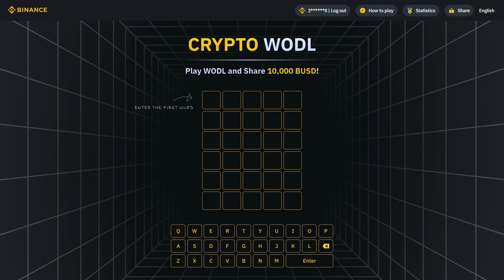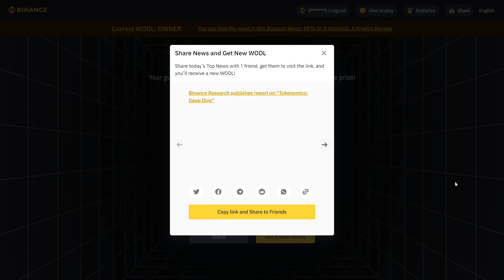Binance WODL Answer 5 Letters - Episode 3/5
Binance Crypto WODL Answers Today
Play Binance WODL game to share $ 10,000 BUSD!